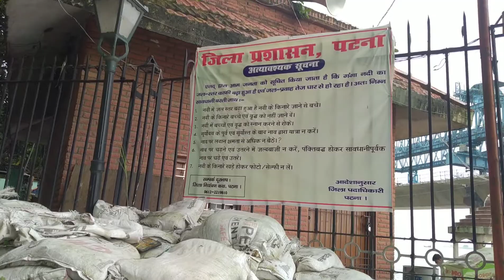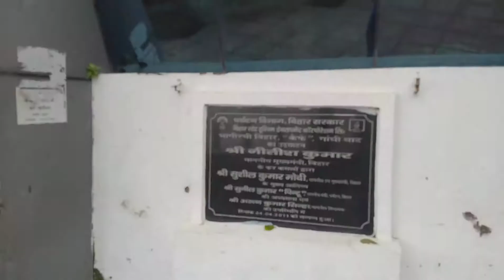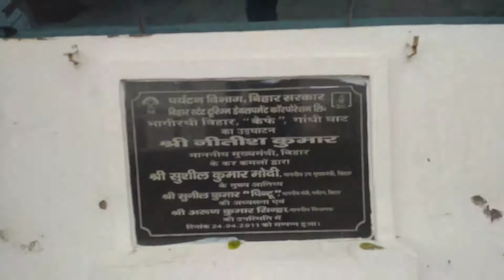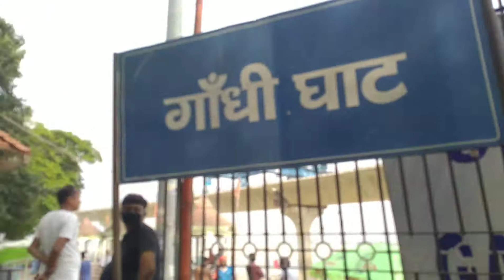Nit ghat patna ko dekhkar hairan ho jaoge aap!! patna nit ghat marine place in hindi!!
welcome this my channel,
         (vlog for mukesh sungam)

is video me mai bataya hoo bihar me patna City me nit ghat ka place jo ki marine derive se kam nahi hai. to aaplog is video ko dekhe kitna achhaa place hai aap dekhenge to aapka bhi man ek baar visit karne ka man jarur karega.or is channel ko subscribe nahi kiye hai to is channel ko subscribe jarur kar de taki aanewala koi bhi video ka notification sabse pahle aapko mile.

patna nit ghat,

bihar patna nit ghat,

patna ghat nit,

vlog for manoj dev,